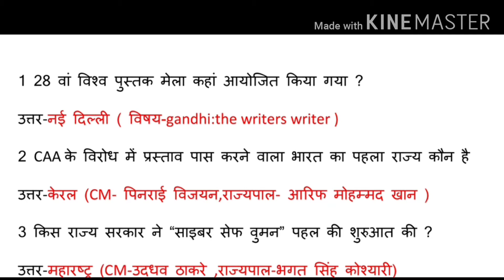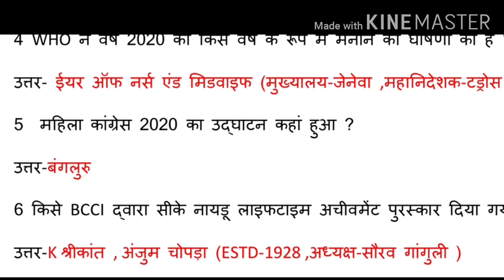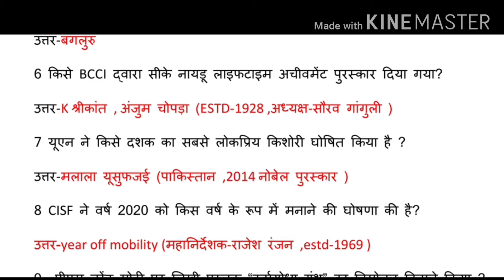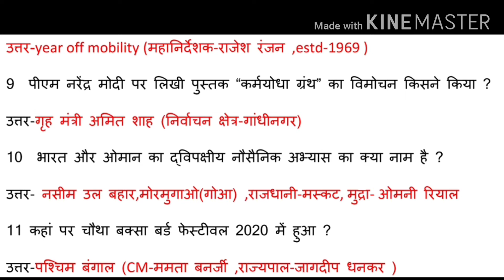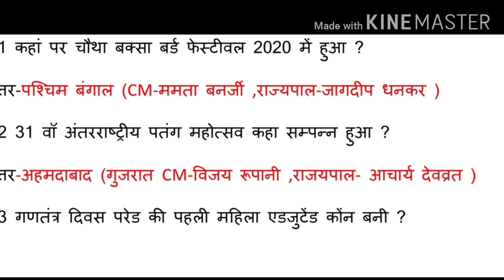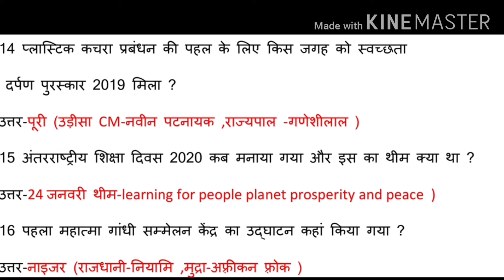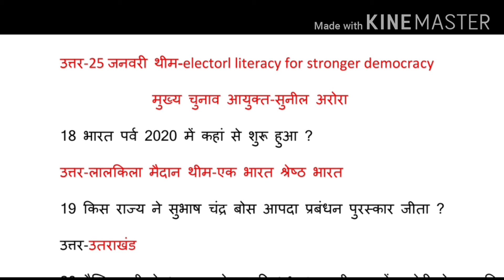जनवरी 2020 के कुछ महत्वपूर्ण कर्रेंट अफेयर्स